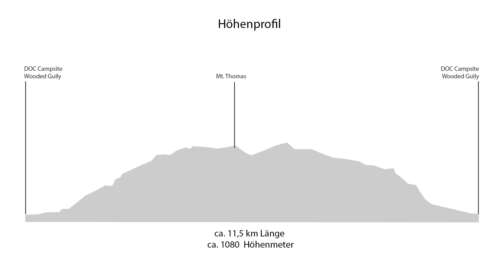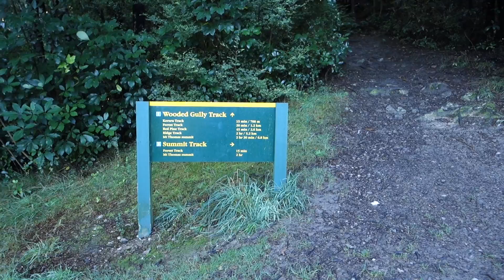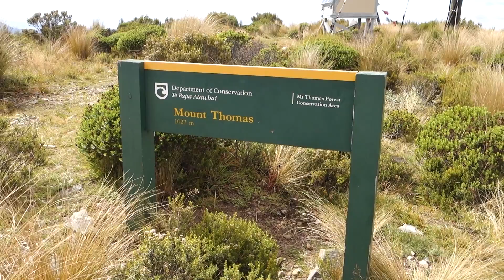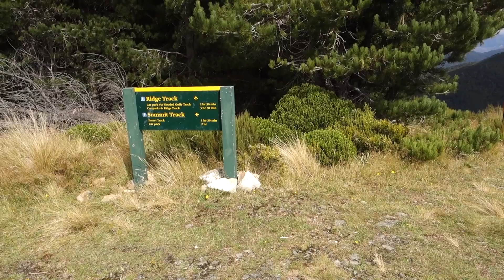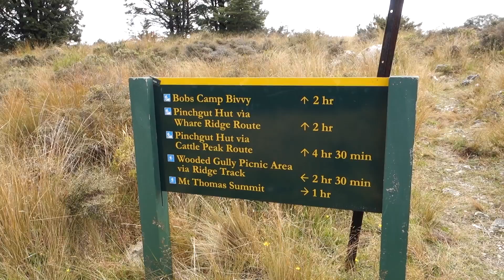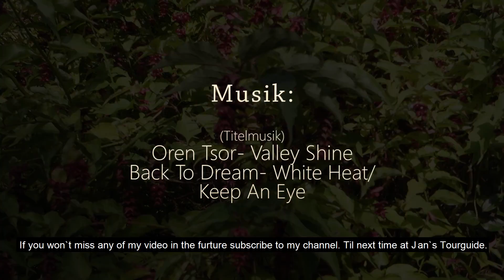Neuseeland- Orientierungslos im Wald, Ep.48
Bei meiner ersten Wanderung in Neeseeland wollte ich es noch ein bißchen ruhiger angehen. Die Landschaft nordwestlich von Christchurch bot sich dafür an. Ziel dieser Tour war der knapp über 1000m hohe Mt. Thomas. Nach der ganzen Fliegerei galt es erst einmal ankommen und die Gegebenheiten vor Ort erkunden. Dazu zählt auch ein Gefühl dafür zu bekommen wie die Wanderwege so ausgeschildert sind. Auch wenn man sagen kann das die Markierungen durchweg sehr gut sind, bekam ich gleich einmal zu spüren wie es ist wenn man den Weg verliert.